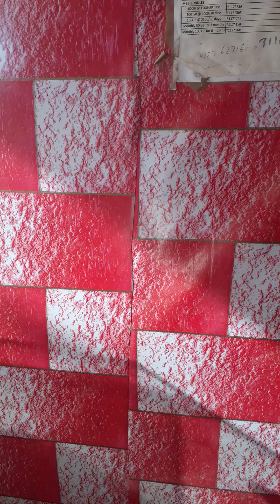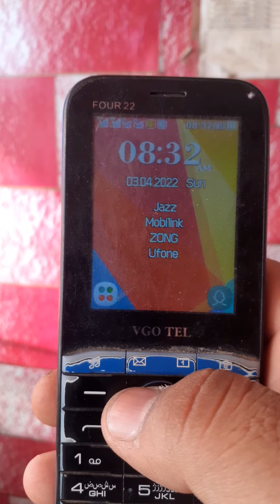how to zong 40 gb pakag cod ap zong par 40 gb 399 mia kasa laga sagta hai